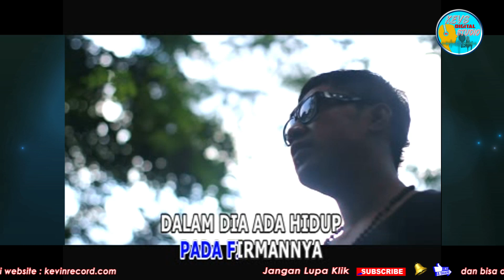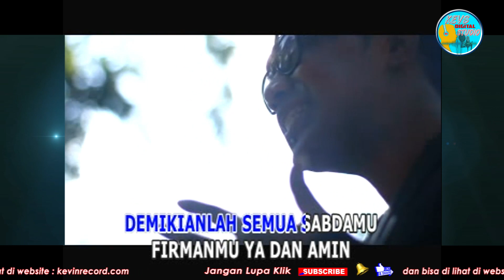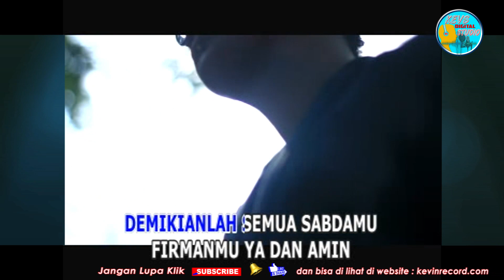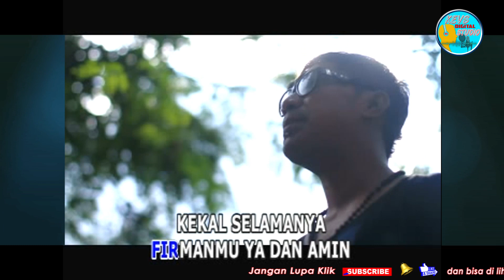FIRMAN MU YA DAN AMIN - DODDIE LATUHARHARY - KEVS DIGITAL STUDIO ( OFFICIAL VIDEO )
PENYANYI      : DODDIE LATUHARHARY
PENCIPTA      : YUSIMAN SYAHAILATUA
PRODUKSI      : KEVS DIGITAL STUDIO & KEVINS MUSIC PRODUCTION

AGAR  AGAR LAGU  BARU YANG KITA UPLOAD ANDA MENJADI ORANG PERTAMA YANG MELIHATNYA

MUSIC POP INDONESIA
MUSIC POP ROHANI
MUSIC BARAT
MUSIC DAERAH